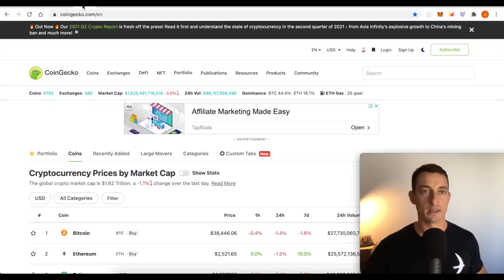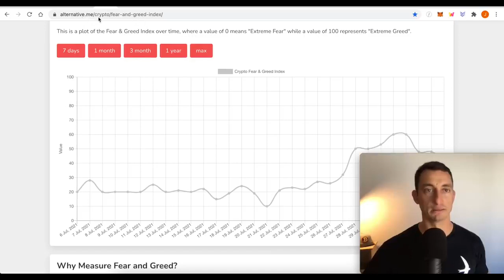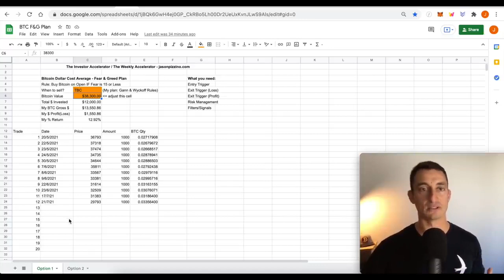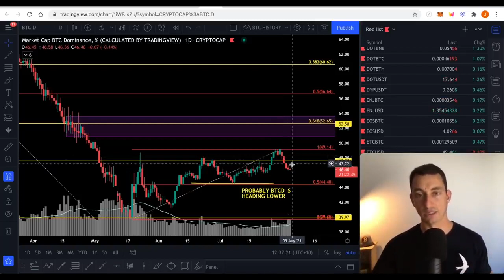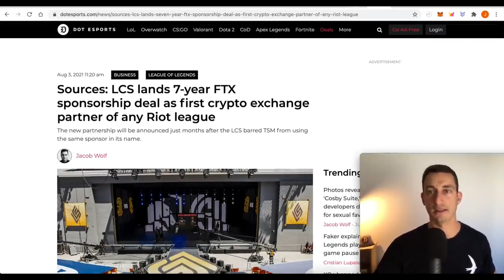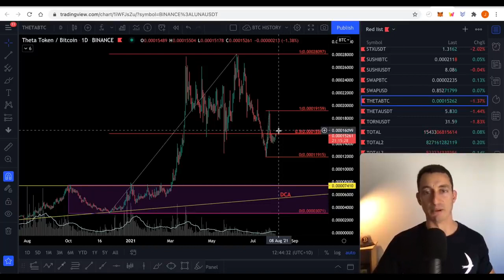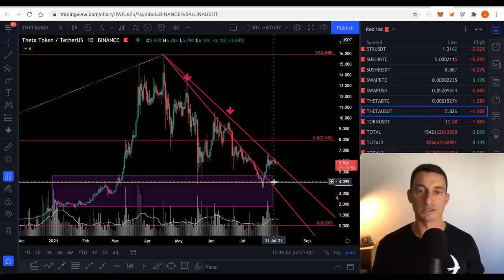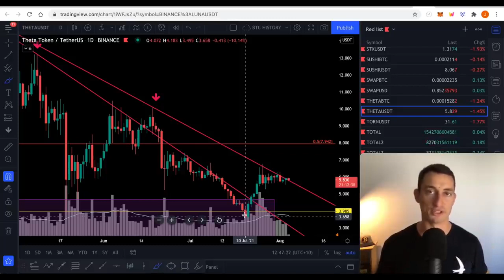BITCOIN & CRYPTOS - BREAKOUT imminent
Shout-out to The Bitcoin Family

Steps to trading bitcoin :
Learn what moves bitcoin's price.
Pick a bitcoin trading style and strategy.

Choose how you want to get exposure to bitcoin.

Decide whether to go long or short.

Set your stops and limits.

Open and monitor your trade.

Close your position to take a profit or cut a loss.

The material in this video has no regard to the specific investment objectives, financial situation or particular needs of any viewer. This video is presented solely for informational and entertainment purposes and is not to be construed as a recommendation, solicitation or an offer to buy or sell / long or short any securities, commodities, cryptocurrencies or any related financial instruments. Nor should any of its content be taken as investment advice.

Please note I am not a financial advisor, everything I say are only my opinion and not to be taken as financial advice. Always consult a financial adviser before making any investments as investing can be very risky.